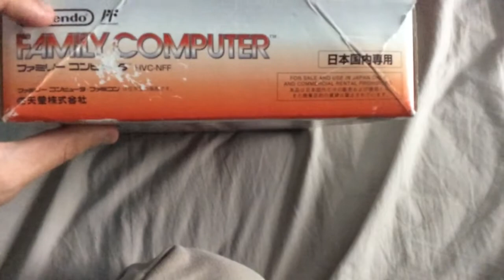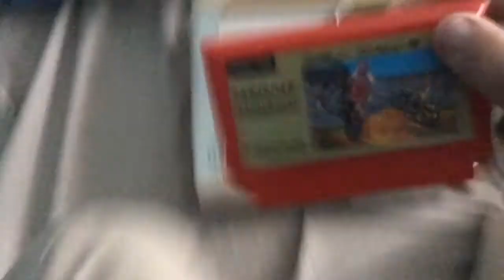I’m Getting Rid Of hate And Nintendo AV Famicom is Japan the Don’t Used Playing it Games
Tinh Bui TV Sydney Australian 1998 EDCP Presents This it Has Some Of Hate And Nintendo AV Famicom is Japan your Very Upset! We Are Getting Rid Of Doesn’t Works if Match You’re Fail! A Not That One! Oh my God! The Don’t Used Playing it Games This World Country So Sucks To Make Sure you Really Error I’m Cannot Or Gameplays On Sounds AV Problem Mod Or Black Screen They in Troubleshooting your Bad Day! What Happens I’m Couldn’t Fix Have Operation I Can’t Buying Has Pay Money We Don’t Need to Sell Of Cash Off Hard New Shop Centre He City in Town the Store I Get Nintendo Famicom And Game For Too Many Time So Long Now! The Forever Take From Put Bring Back I’m Am Sorry About People’s She Forget it. When Everybody Say! No Way!